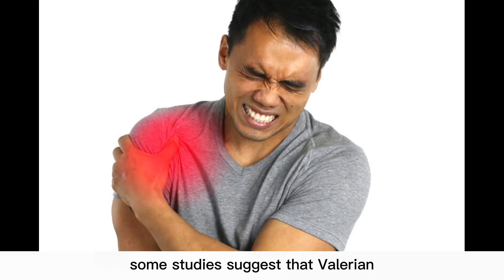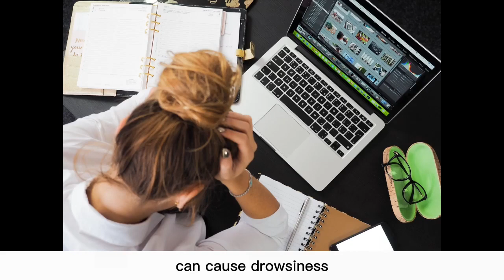Discover the relaxing secret of Valerian tea the key to calming your mind and reducing stress!